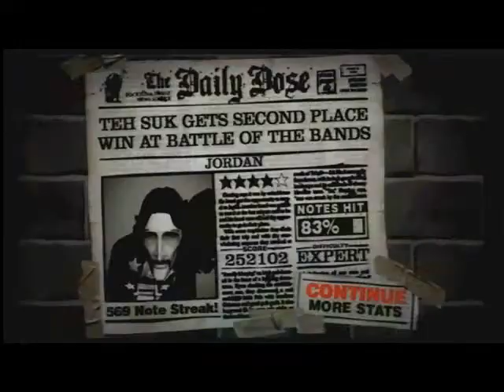Jordan 4* Expert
This is my second time beating this song on Expert. It was actually only my second try while recording. I missed 5* by 2k points, which I would have gotten if it weren't for that missed note in Chorus 3.